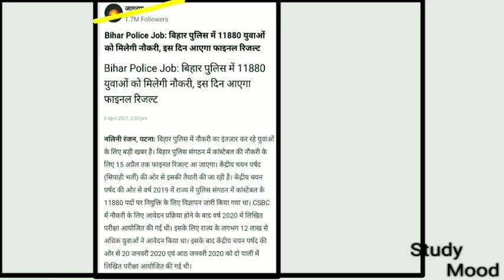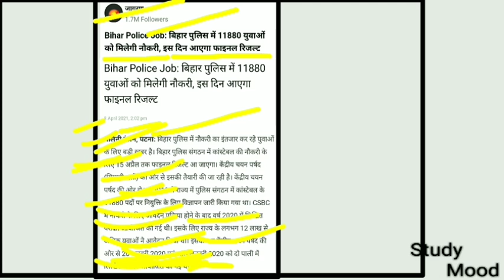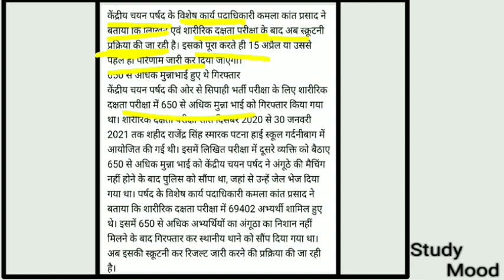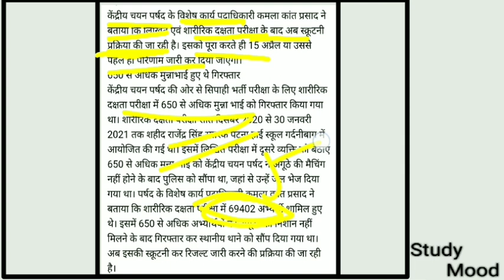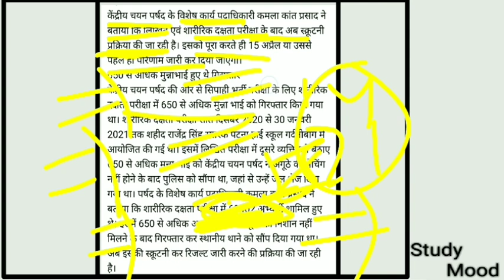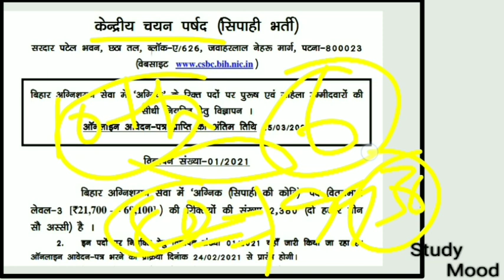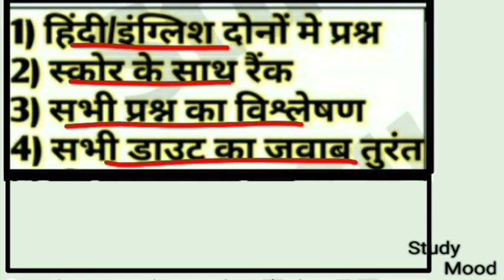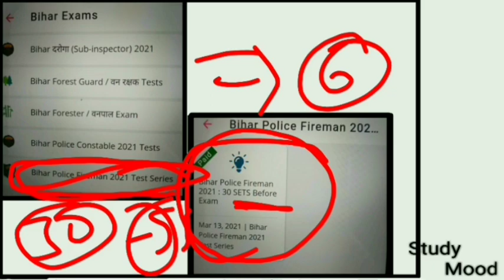बिहार पुलिस कांस्टेबल/बड़ी खबर/11880 पदों के लिये/मेरिट लिस्ट कब होगा जारी देखें सभी/CSBC/(02/2019)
02/2019

11880 seat

Merit list kab hoga jari?

15 April tak aa jayega merit list

Kyo meri list jari hone me ho rha deri?

Scrutiny ke karan ho rha hai deri

Bihar police merit list news update jagaran news

Sirf document me jinka problem hai unko call aa rha hai

CSBC

Whatsapp number for any problems(FOR ONLY PAID Course USERS) 30 full mock test (के लिए)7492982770